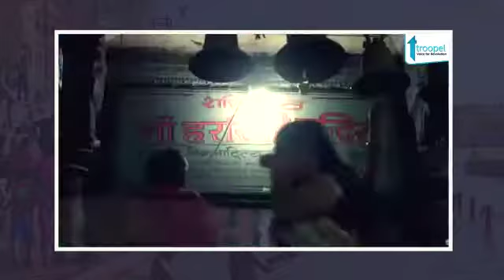उज्जैनी की महिमा